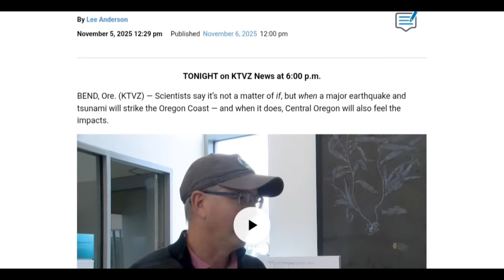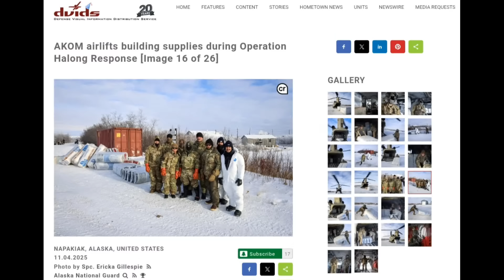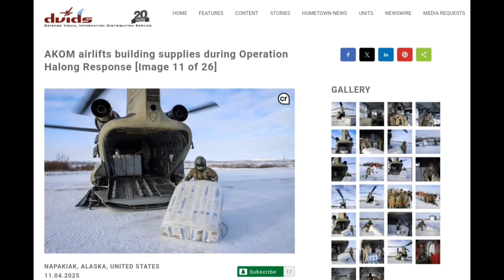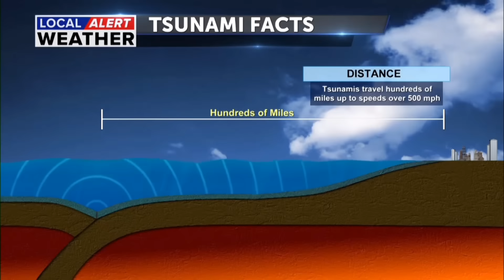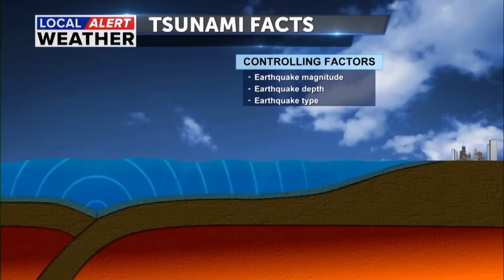Quake & Tsunami Warning Systems Going Dark As Activity Explodes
As of November 2025 earthquake and tsunami detection systems across the U.S. and Alaska are being shut down at the exact moment seismic activity is surging. Tonight we break down the new CBS report, the nine Alaska tsunami stations going offline, and why scientists are warning that Oregon isn’t prepared for what’s coming.

Within hours of last night’s stream, earthquakes struck the exact areas that were under lunar stress — California, Texas, and parts of the West Coast. Now the question is simple:

Why are early-warning systems being taken offline right as activity spikes?

Tonight we examine: ✅ 9 tsunami stations shutting down in Alaska
✅ Federal cuts to earthquake monitoring
✅ New California and Texas earthquakes
✅ Alaska’s 300+ quake surge this week
✅ Oregon scientists warning a major tsunami could strike
✅ The Alaska–Russia tunnel plan no one is talking about
✅ What happens next as blind spots grow

If your area felt shaking, drop your location in the chat.